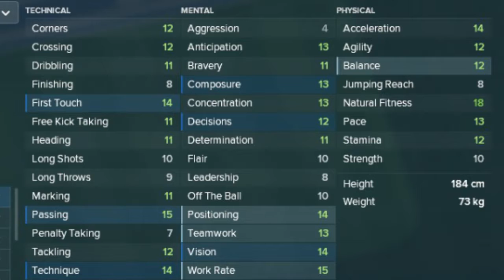Sam Field Football Manager 2018 - West Bromwich Defensive Midfielder